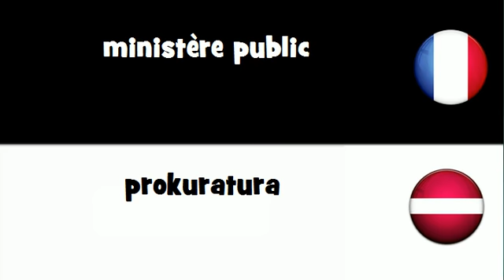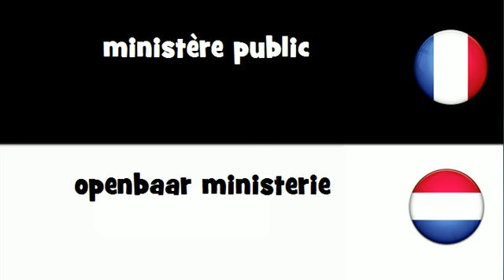VOCABULAIRE EN 20 LANGUES = ministère public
frenchwithvincent VOCABULAIRE EN 20 LANGUES = ministère public